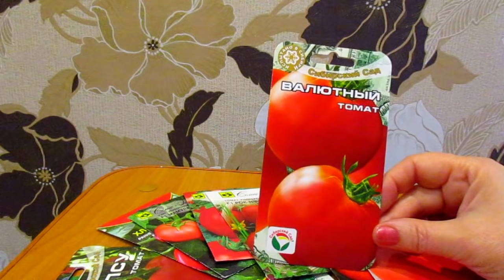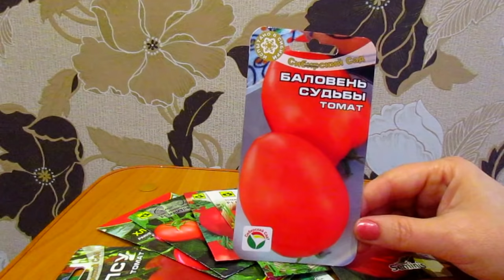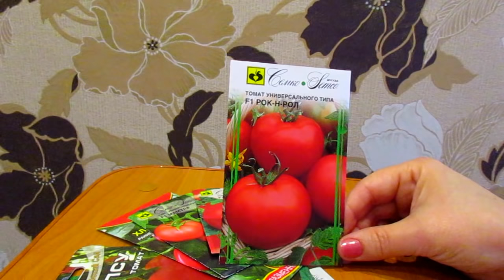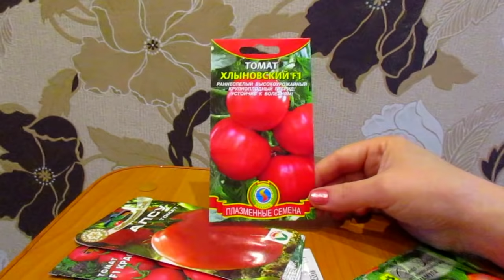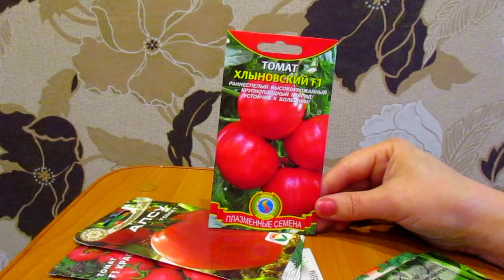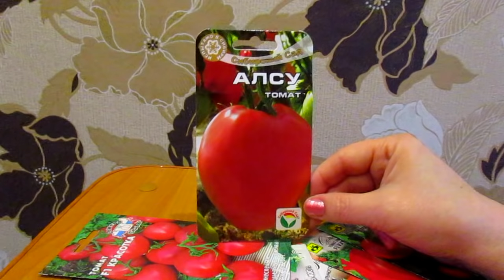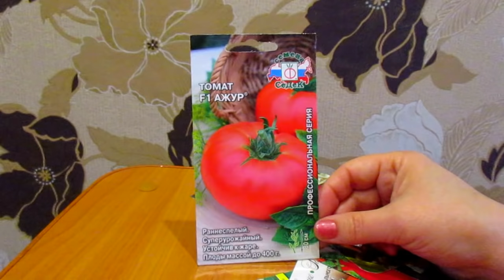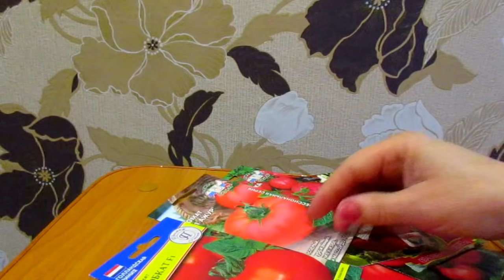Семена 2018. Томаты среднерослые. Часть1